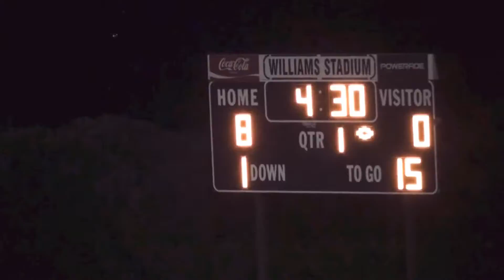Dallas Lutheran Lions Football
Catch all the Dallas Lutheran Lions football action every Friday night this season.

All proceeds go straight to our school's operating budget.